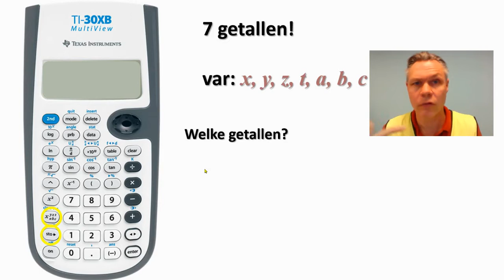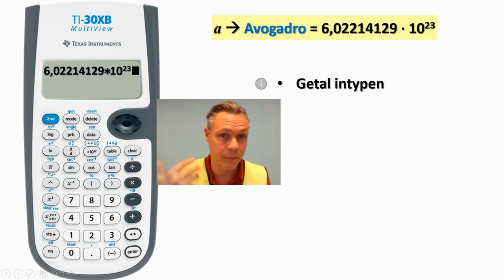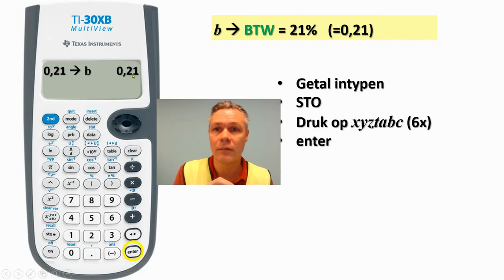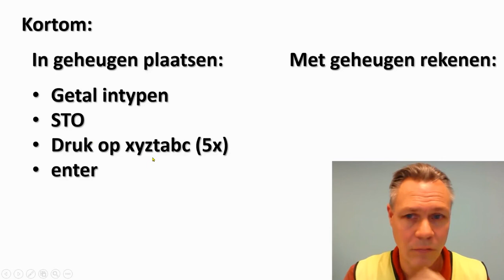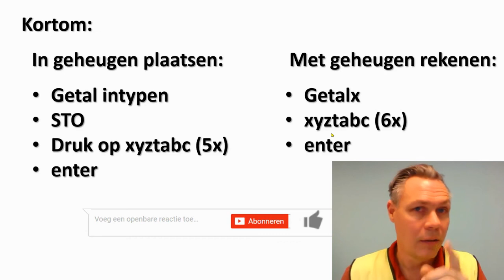Getallen opslaan in TI-30 geheugen rekenmachine met functie STO (store)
0:00 Intro;
1:13 getal in geheugen opslaan
2:25 percentage in geheugen opslaan
2:50 getal uit geheugen gebruiken
3:29 samenvatting

Uitgelegd door Silvio Rademaker, Docent natuurkunde

Silvio Natuurkunde Uitleg